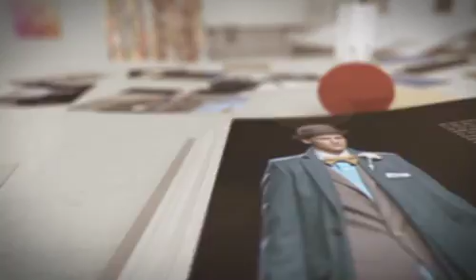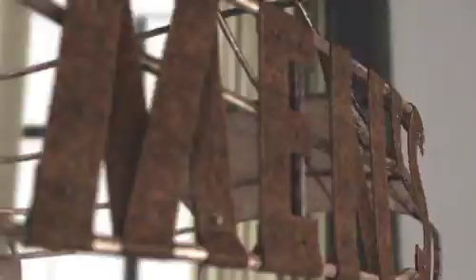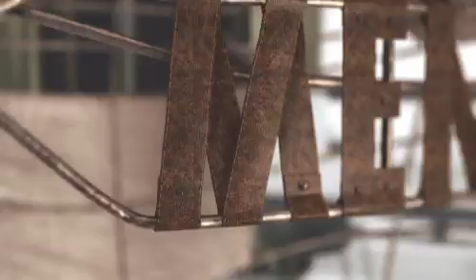MEN'S FASHION INSIDER - Spring Summer 2013 (Episode 1)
This is the Spring/Summer 2013 season premiere of the MEN'S FASHION INSIDER television show. Included in this episode are the collections by Dsquared, Brioni, Ermenegildo Zegna, Tommy Hilfiger, Oliver Spencer, Neil Barrett, Pierre Cardin, Aga Pou, EXPRESS.

Hosted by Marcellous L. JONES & Phaedra. Co-hosted by Chris Howson.